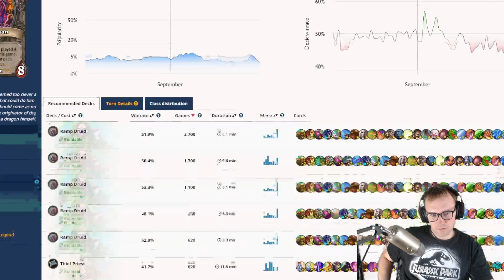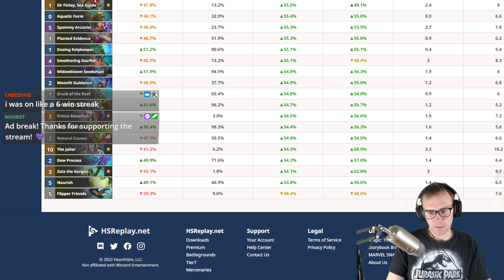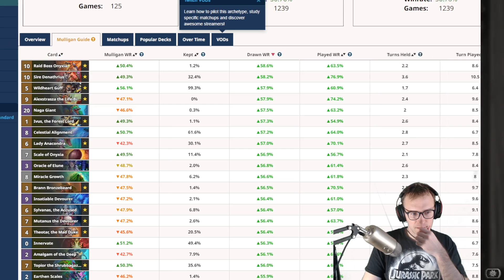⭐ Ramp Druid! Murder at Castle Nathria - Hearthstone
🙊 Comment with any decks you’d like to see NHG play!
🙉 Grandmaster level gameplay of the best decks on Legend Ladder! Enjoy unmuted livestream Commentaries and high level Gameplay!

Control Murloc Shaman! Legend Deck - Twitch Stream VODs - Voyage to the Sunken City - Hearthstone Powerful. Mana Cheating. Broken. Needs Nerf. Best Deck. Fast Legend. Climb. Off-Meta. Meta-Breaker. Rank 1 Murder in Castle Nathria. Hearthstone Top Decks, Hearthstone Meta Decks, Hearthstone Best Decks. Sometimes also referred to as Top Decks Hearthstone. This isn't BattleGrounds.Standard Gameplay.